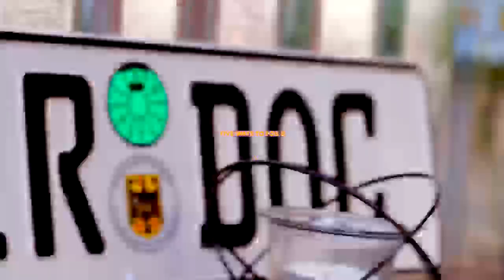Strategic Color Placement by Gina Bianca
My new online course Strategic Color Placement is available now! Here is a few moments of our first video Five Ways to Foil! This education is real and authentic - I want to show you the amazing foundation I got as a stylist. I am confident these 5 videos will be life changing for you and your team behind the chair!